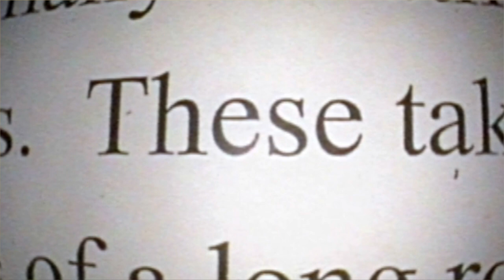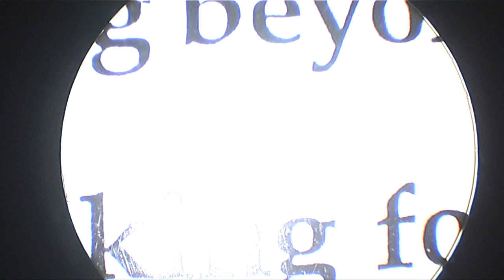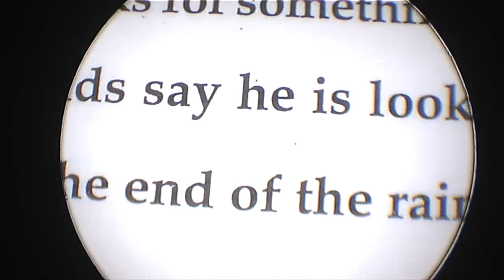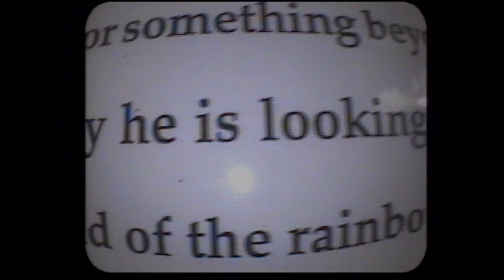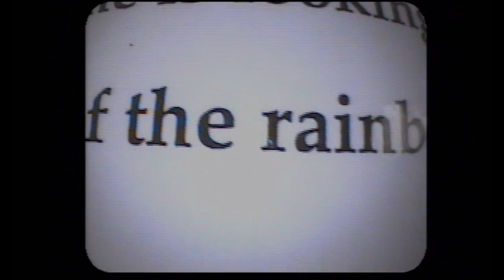Laryngeal Stroboscopy Training: Introduction to rigid and flexible stroboscopy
Presented by Simon Best, MD, Laryngologist.
This video is a tutorial on rigid and flexible stroboscopy.  Dr. Simon Best is a fellowship trained Laryngologist who will teach the tips and tricks he uses in practice to get the best image when he performs a rigid or flexible stroboscopy.